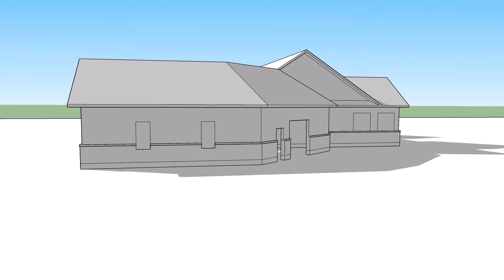20 103 200228 01 GD VIDEO 1